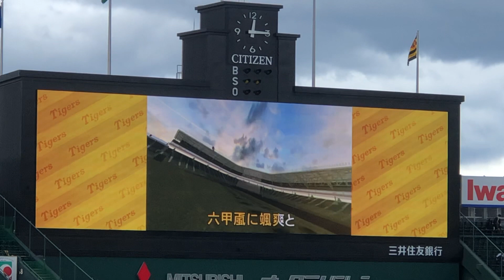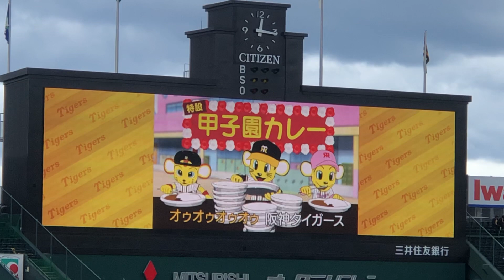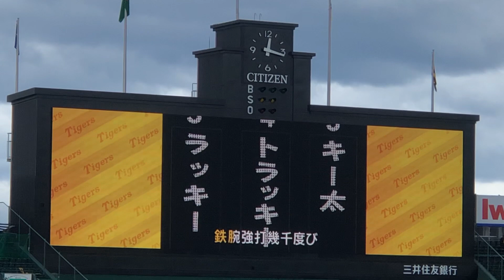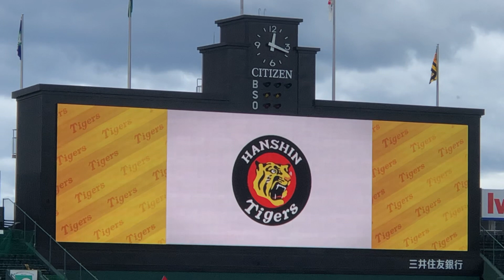六甲おろし 甲子園球場試合前 フルバージョン 21.3.13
六甲おろし 阪神タイガースの歌
試合前の阪神甲子園球場